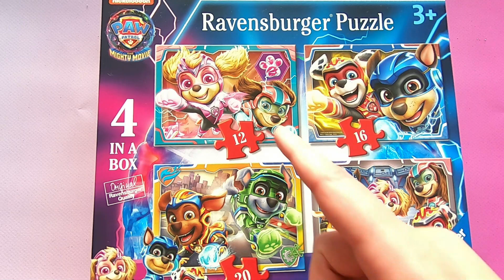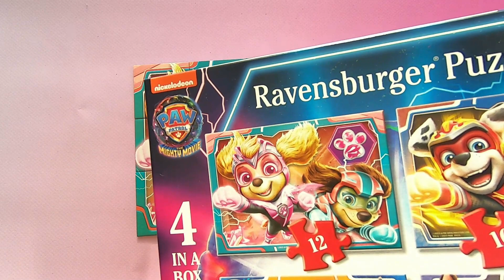Look who it is??? It's Sky in a super suit, wai! We made a great puzzle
Hello, little explorers and their caring parents! Welcome to our cozy corner in the world of children's games, amazing puzzles, and captivating developmental videos for your little one!

We are a team of enthusiasts who joyfully create content specially designed for young minds in search of fun and engaging activities. Here, you will find not only vibrant and colorful toys but also intriguing puzzles that will help develop your child's logic and creative thinking.

Our goal is not only to entertain but also to inspire young learners to explore the world around them. Together, we will uncover new shapes, colors, and textures, learn to assemble puzzles, solve riddles, and do it all with a smile on our faces!

Your opinions and ideas are always welcome, as we create content for you and your little one. Let's come together to create unforgettable moments of joy and discovery!

With love and inspiration,
Kidsgame